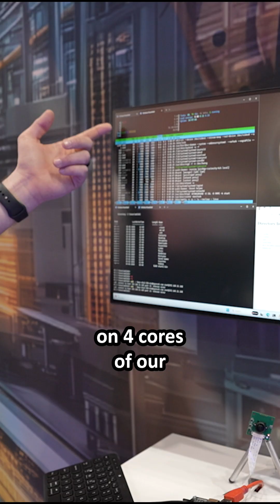Transform Your Designs with Real-Time Video Power | PIC64GX Demo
Experience the power of the PIC64GX Curiosity Kit in action at EmbeddedWorld! This demo showcases seamless CSI-2 camera input, HDMI output, and real-time processing—all while running Linux with 4 user-accessible application cores.

Whether you're building advanced embedded systems or next-gen multimedia applications, the PIC64GX offers the performance and flexibility to bring your ideas to life.